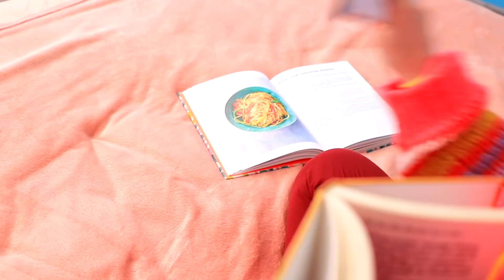Cô Nàng Lười Nhác vs Cô Nàng Năng Động! Mẹo Hay Cho Người Siêu Lười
Một ngày có 24 giờ. Nhưng mỗi chúng ta lại sử dụng theo các cách khác nhau. Đối với vài người như vậy là quá nhiều! Nhưng với vài người lại là quá ít! Cùng xem cuộc đấu của cô nàng lười nhác và năng động trong video này nha!